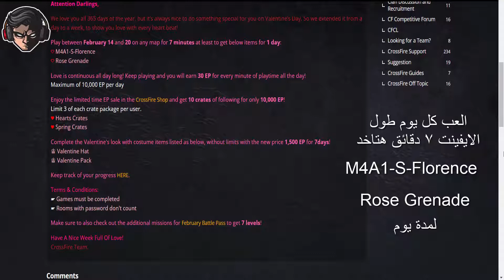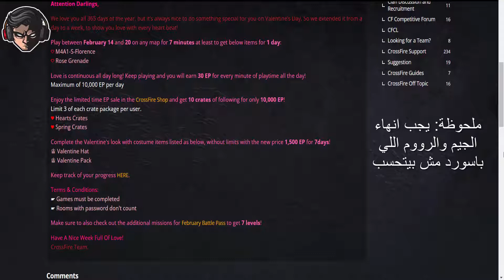شرح الايفينت الجديد هتكسب crossfire | Heart Beats EP 70k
◀ شكرا لك على المشاهده😍  ◀ لا تنسي الأشتراك في القناة ❤
◀وفعل زر التنبيهات  (🔔)  عشان تشوف الفيديوهات الجديده أول ما تنزل😍
◄ Editing using : Sony Vegas Pro 13 & PhotoShop s6
كروس فاير